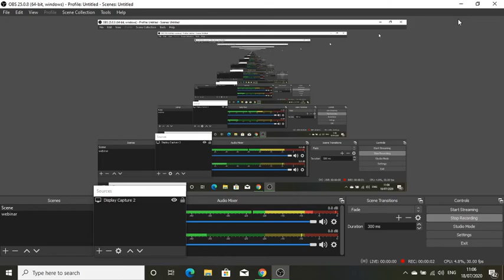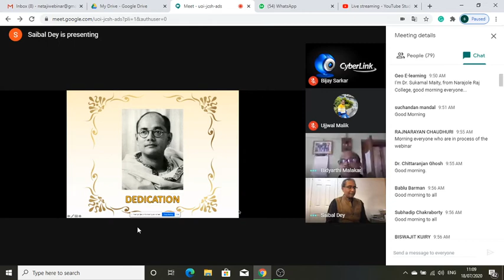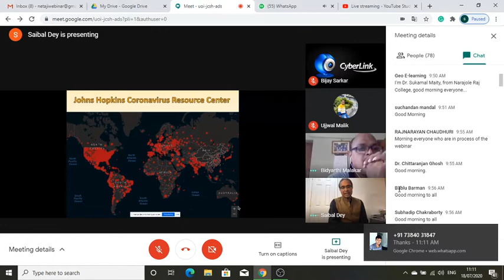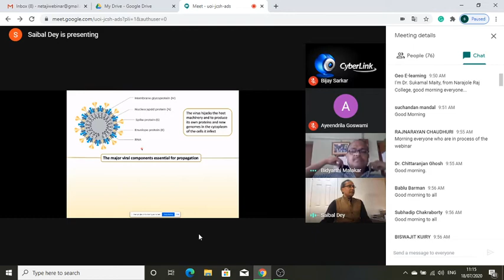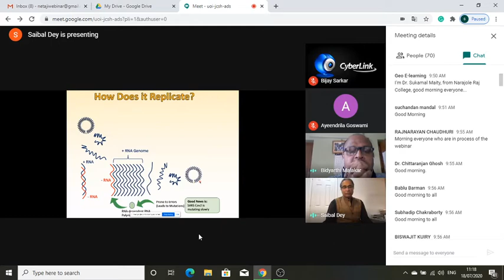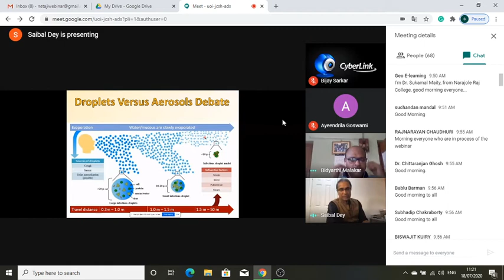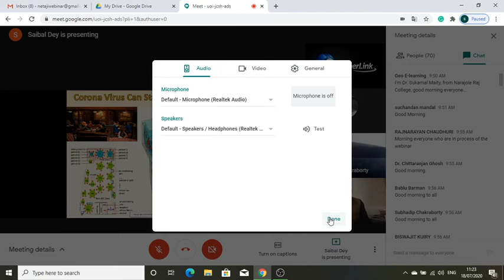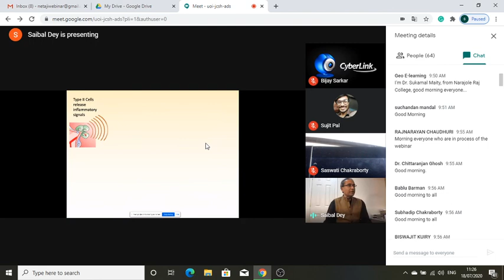Corona rules the world by Dr Saibal Dey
“COVID 19: The biggest threat to human civilization and Medical Science”
Online Seminar Organizing Committee
Netaji Mahavidyalaya
Arambagh, Hooghly, 712601
West Bengal
 India.